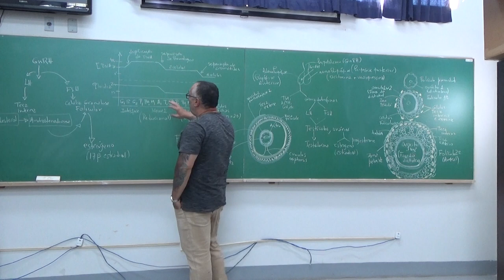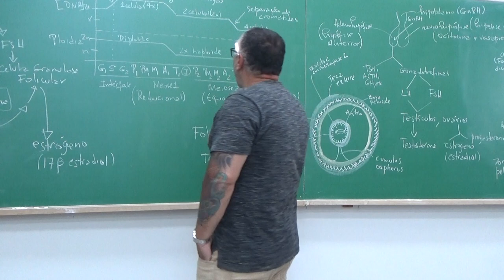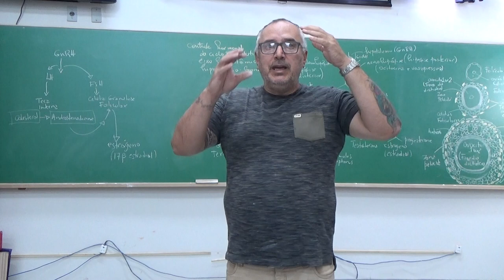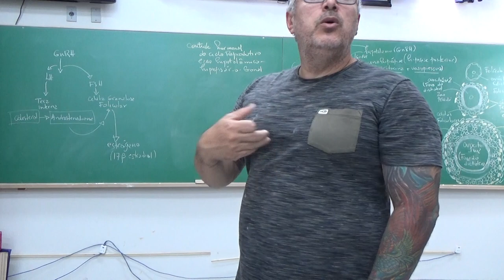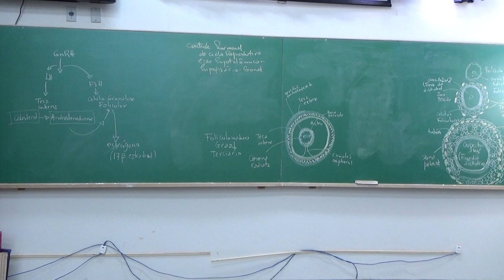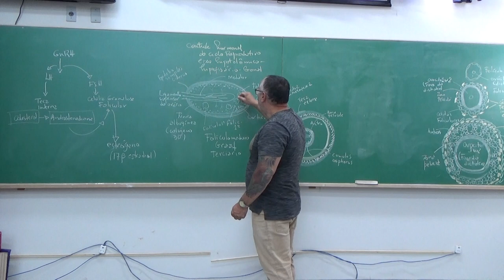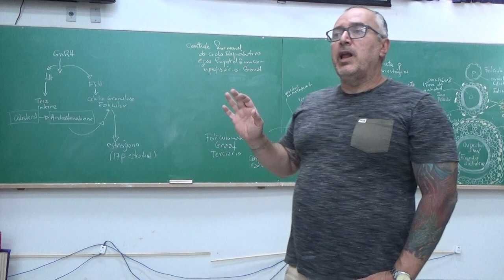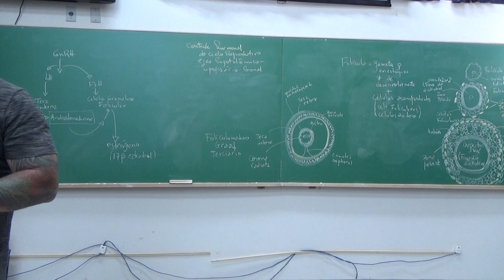Gametogênese e Hormônios Sexuais - 9 de setembro de 2019